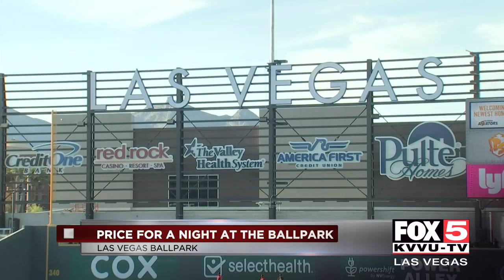Price for a night at the Aviators in Las Vegas Ballpark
The cost of the new ballpark is felt in guest's wallets.